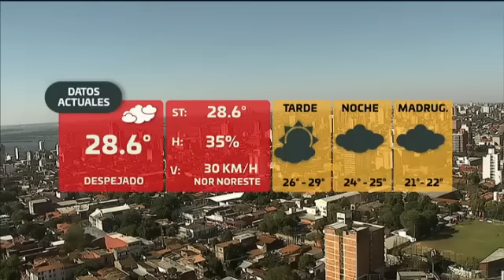C9N Noticias Primera Edición: Programa del 24 de Junio del 2019